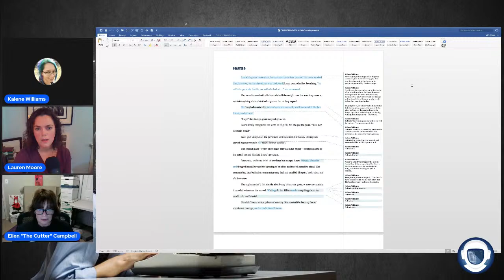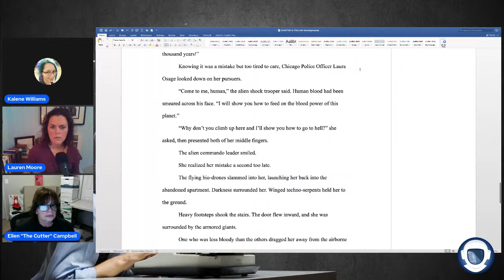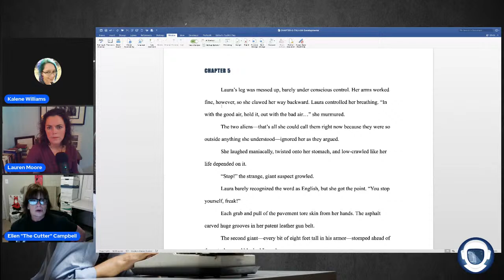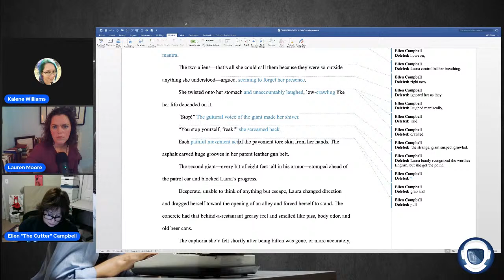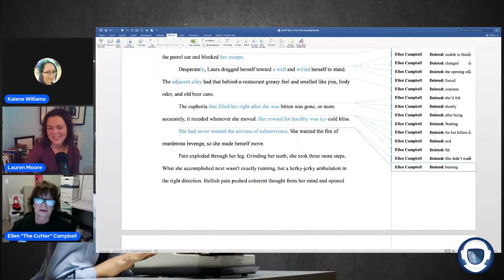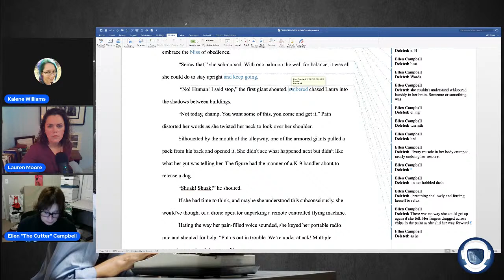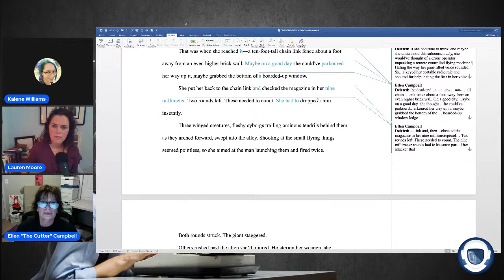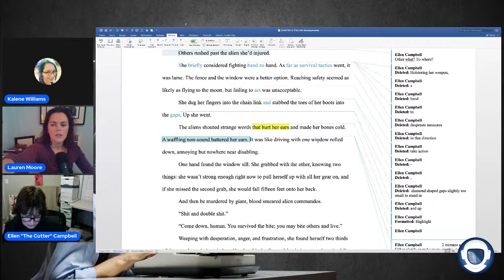Do Editors Still Edit?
TWJ - Do Editors Still Edit?

If you've ever managed to get your manuscript published by a traditional publisher, you've probably faced the harsh reality that many publishers aren't interested in editing your novel... and don't plan on it. So how do you get your book reader-ready? Keystroke's resident editors take a chapter from Scott Moon's book straight through the editing process--developmental, line, and copy--to demonstrate, once and for all, that editing is not dead.

Hosts: Lauren Moore, Kalene Williams
Special Guests: Ellen Campbell
00:00 Opening remarks and introductions
-Discord server is up!
-Keystroke Coffee is live!
-Use Plottr!
01:00 Main Event – Do Editors Still Edit?
-Discussion of how the publishing industry is pushing editing towards the author.
-Kalene’s developmental edit.
-At what point do you need to send back an ms for developmental edit instead of line/copy.
-Ellen’s line edit.
-When to use alliteration.
-Removing stage direction.
1:27:35 Closing remarks
Try out Rob McClellan’s Mod Farm for your website building needs. Use the link for a KSM discount!

If you enjoy this podcast, please leave us a review and rate the show on iTunes, Podbean, Stitcher, or wherever else you found us!